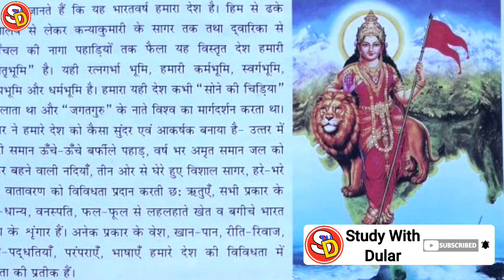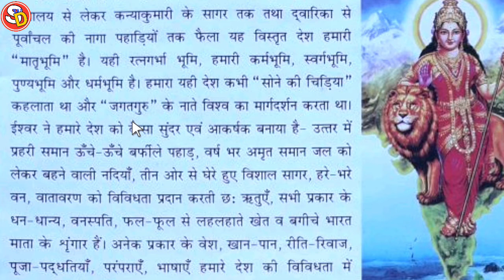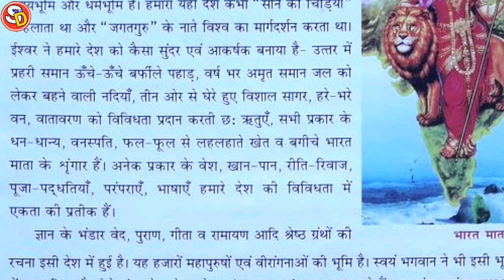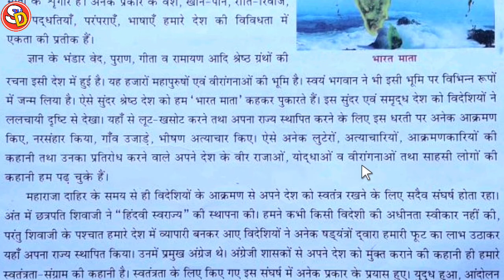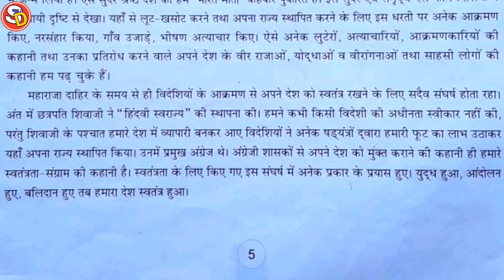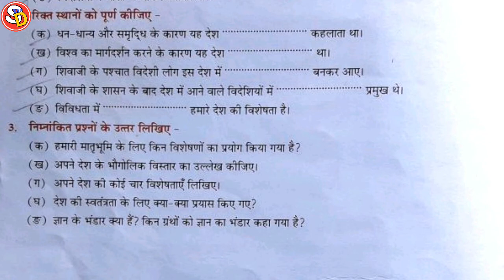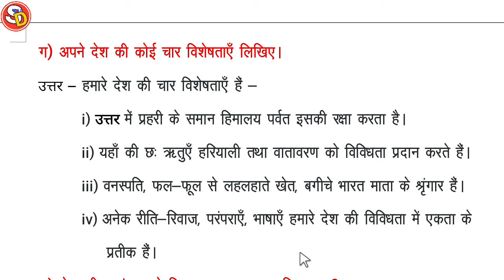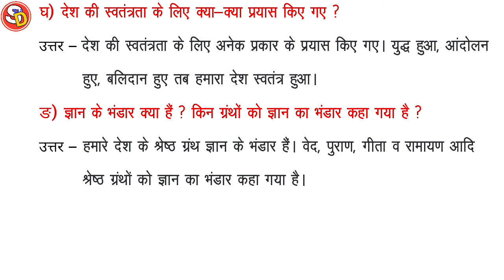हमारी मातृभूमि Ch 1 Sst Class 5 With Ques Ans Sarswati Shishu Vidya Mandir सरस्वती शिशु विद्या मंदिर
नमस्कार
बच्चों इस विडियो में Class 5 Sst Ch 1 की स्टडी करवाया गया है और उसके प्रश्न उत्तर भी करवाया गया है। आप सभी इस विडियो को ध्यान पूर्वक देखकर समझें और उसके प्रश्न उत्तर भी याद करें। धन्यवाद।